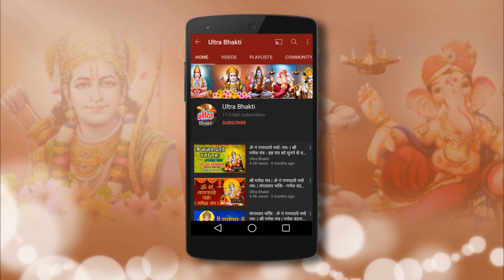Om Namah Shivay Ep 171 - कैलाश पर फिर से लौटें शिव-पार्वती - ॐ नमःशिवाय 171